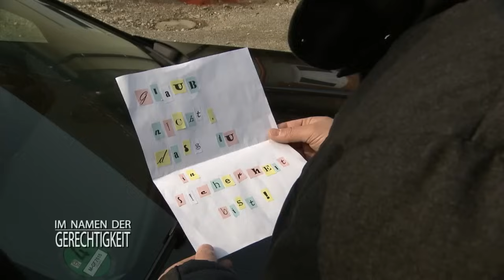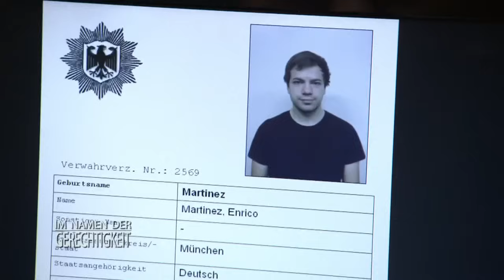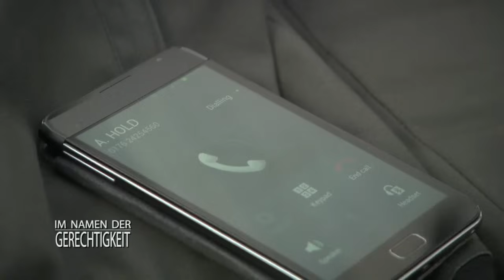Um Leben und TOD! Täter verfolgen Alexander Hold! 2/2 | Im Namen der Gerechtigkeit | SAT.1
Alexander Hold urteilt als Richter über eiskalte Mörder und brutale Vergewaltiger. So manch einer verzeiht ihm sicher nie, dass er ihn ins Gefängnis gebracht habe. Und jetzt scheint wirklich einer auf Rache zu sinnen - koste es, was es wolle.